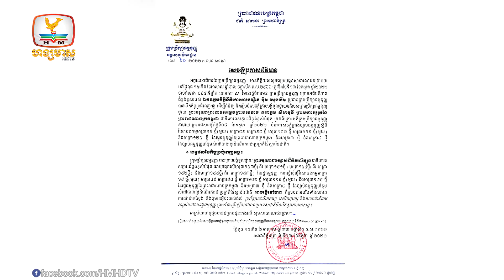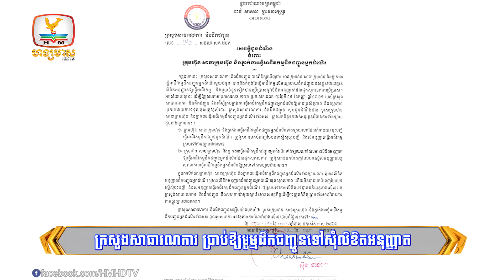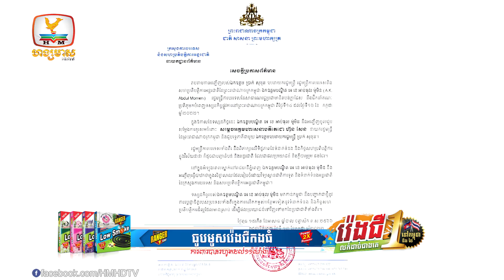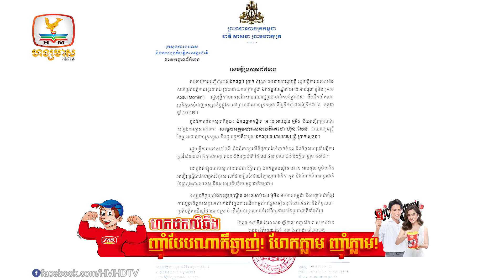កម្ពុជា រង់ចាំអ៊ុតដល់ឆ្នាំ២០២៧ ទើបទេសចរបរទេសមកវិញដូចមុនវិបត្តិកូវីដ | Flash News (13-07-2022) 5:30PM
▪️ ក្រុមប្រឹក្សាធម្មនុញ្ញ ប្រកាសពីការធ្វើវិសោធនកម្មមាត្រាមួយចំនួន នៃរដ្ឋធម្មនុញ្ញ
▪️ កម្ពុជា រង់ចាំអ៊ុតដល់ឆ្នាំ២០២៧ ទើបទេសចរបរទេសមកវិញដូចមុនវិបត្តិកូវីដ
▪️ ក្រសួងសាធារណការ ប្រាប់ឱ្យម្ចាស់អាជីវកម្មដឹកជញ្ជូនទៅសុំលិខិតអនុញ្ញាត
▪️ រដ្ឋមន្ត្រីការបរទេសបង់ក្លាដែសមកកាន់កម្ពុជា ចំពេលកម្ពុជាធ្វើប្រធានអាស៊ាន
▪️ កម្ពុជា-អាមេរិក ប្រកាសសហប្រតិបត្តិការ ពាក់ព័ន្ធនឹងការងារសន្តិសុខ
▪️ រថយន្តធន់ធំបុកម៉ូតូស្លាប់មនុស្ស២នាក់ តាមកំណាត់ផ្លូវបំបែកហាយវេ ស្រុកសង្កែ